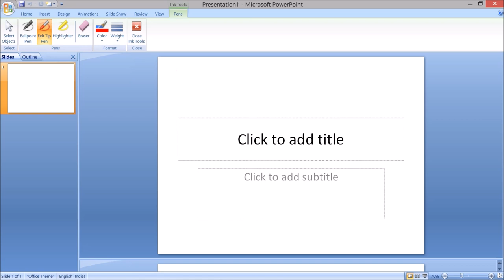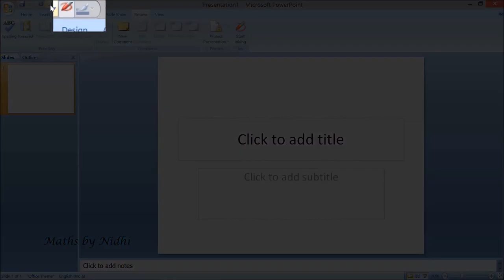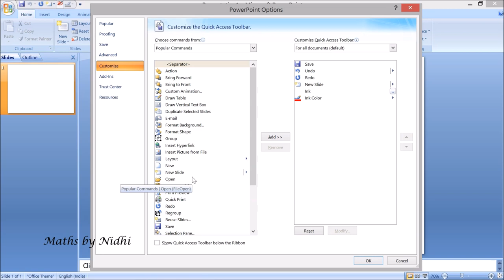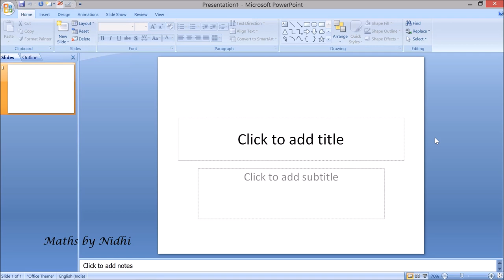How to activate INK tools option in PowerPoint to write with Pen tablet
In this video, you will learn 4 different ways to activate INK tools option in PowerPoint.
The same steps can be applied in MS Word also.

HOW TO SET EXPRESS KEYS IN DECO 01 V2 | How to set side buttons & pen mode | SHORTCUT KEYS

My recording gear:
Webcam (Logitech C270)
MIC (Fifine)
Ring light with stand
Small Tripod
One by Wacom CTL-672 graphic tablet
XP PEN DECO 01 V2 graphic tablet

Other videos you may be interested in :
How to make Teaching Videos at home | What you need for a simple Whiteboard Setup | My Setup Tour

WACOM CTL 672 vs XP PEN DECO 01 V2 | Which is better, Wacom or XP pen? Which one should you buy?